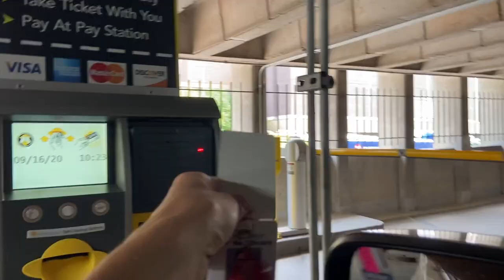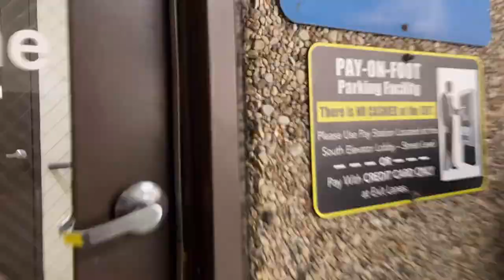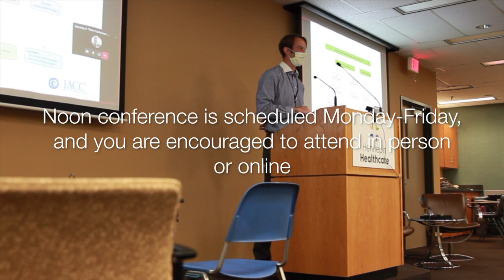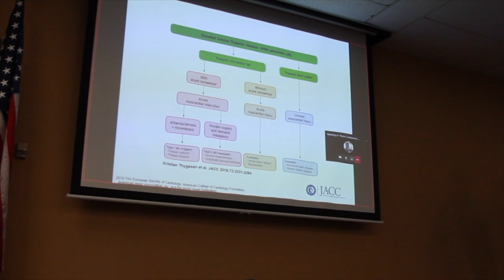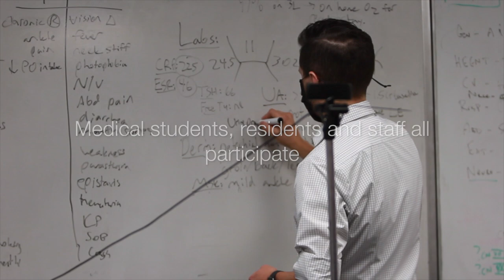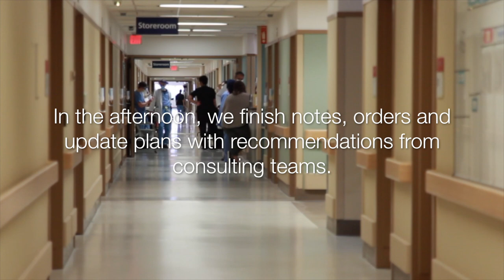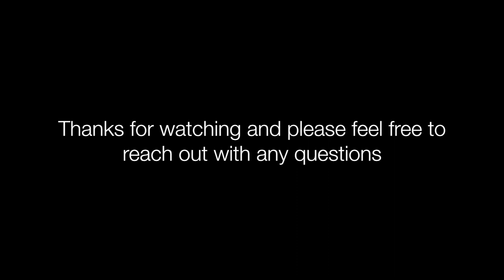A day in the life of an internal Med resident